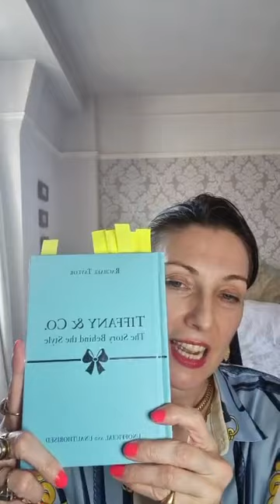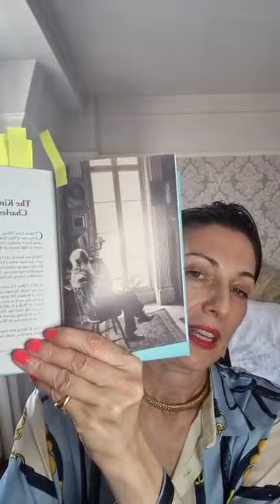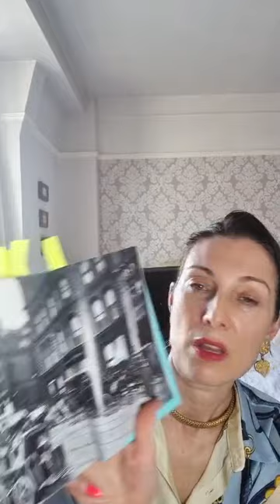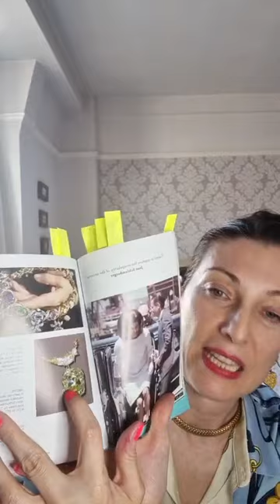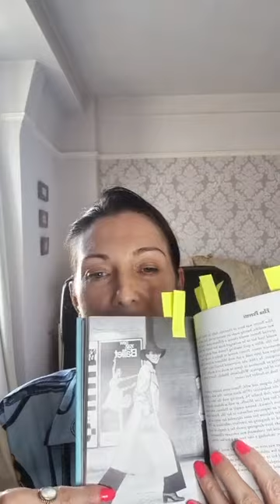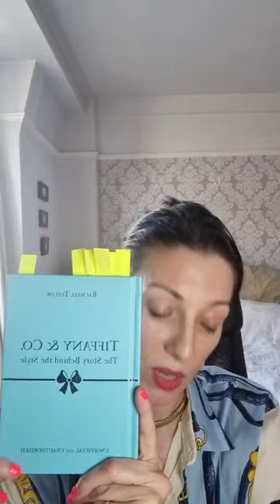Review of Tiffany & Co. The Story Behind The Style by Rachel Taylor. Instagram Live.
I am reviewing Rachel Taylor's book on Tiffany & Co. The Story Behind The Style. This video was broadcast on Instagram Live.

The book is available at Amazon.